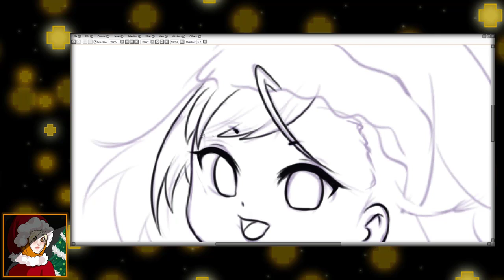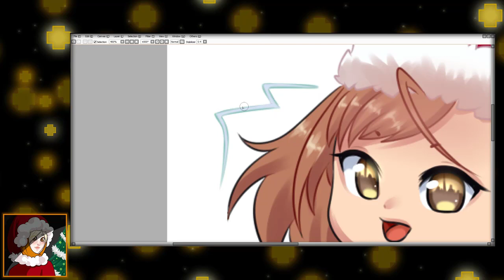[25 Days of Christmas] Day 11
Drawing Mikoto Mikasa from Toaru Kagaku no Railgun